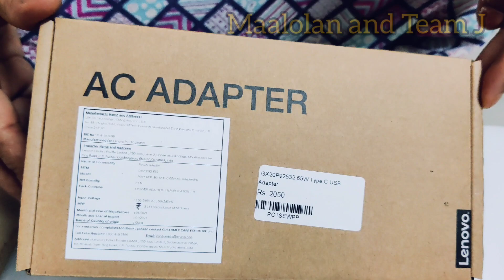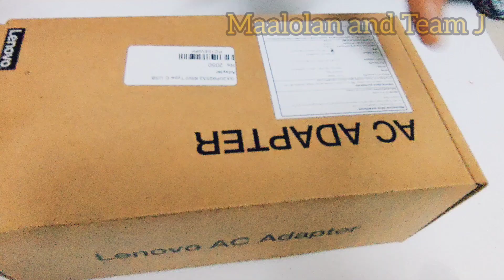DIY Pooja Simhaasanam